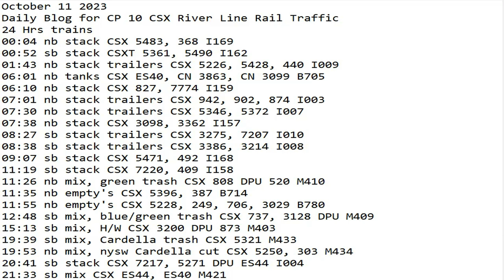October 11 2023 BigTrains.TV CP 10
24 Hrs trains
00:04 nb stack CSX 5483, 368 I169
00:52 sb stack CSXT 5361, 5490 I162
01:43 nb stack trailers CSX 5226, 5428, 440 I009
06:01 nb tanks CSX ES40, CN 3863, CN 3099 B705
06:10 nb stack CSX 827, 7774 I159
07:01 nb stack trailers CSX 942, 902, 874 I003
07:30 nb stack trailers CSX 5346, 5372 I007
07:38 nb stack CSX 3098, 3362 I157
08:27 sb stack trailers CSX 3275, 7207 I010
08:38 sb stack trailers CSX 3386, 3214 I008
09:07 sb stack CSX 5471, 492 I168
11:19 sb stack CSX 7220, 409 I158
11:26 nb mix, green trash CSX 808 DPU 520 M410
11:35 nb empty's CSX 5396, 387 B714
11:55 nb empty's CSX 5228, 249, 706, 3029 B780
12:48 sb mix, blue/green trash CSX 737, 3128 DPU M409
15:13 sb mix, H/W CSX 3200 DPU 873 M403
19:39 sb mix, Cardella trash CSX 5321 M433
19:53 nb mix, nysw Cardella cut CSX 5250, 303 M434
20:41 sb stack CSX 7217, 5271 DPU ES44 I004
21:33 sb mix CSX ES44, ES40 M421